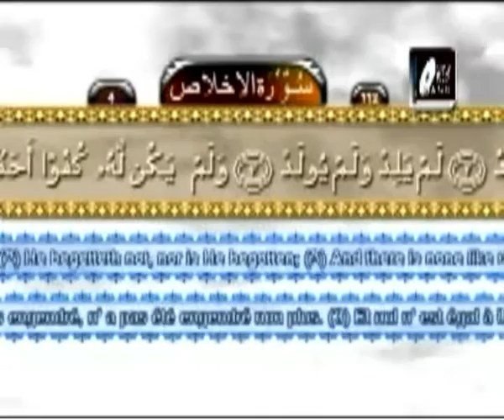Sheikh Saad Al-Ghamidi, Marmaduke Pickthall - 112 Ikhlas - Quran With Urdu And English Translation